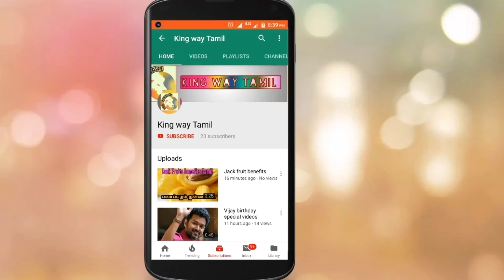Mookuthi Amman – Nayanthara’s Official First Look – Teaser | Latest Update | மூக்குத்தி அம்மன்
Mookuthi Amman – Nayanthara’s Official First Look – Teaser | Latest Update |RJ Balaji | மூக்குத்தி அம்மன் – நயன்தாரா